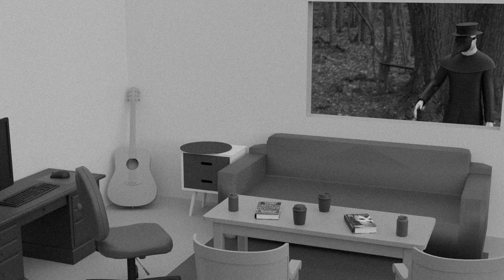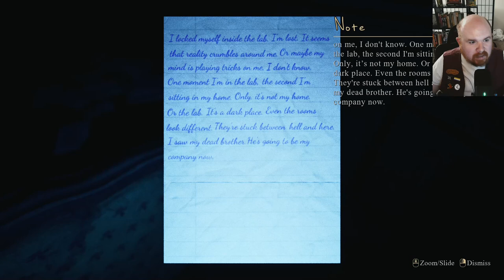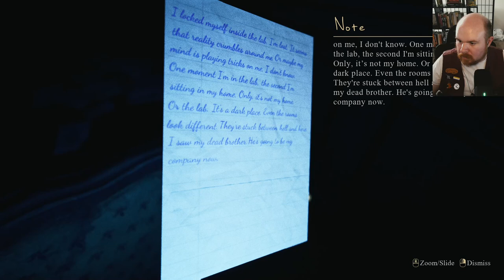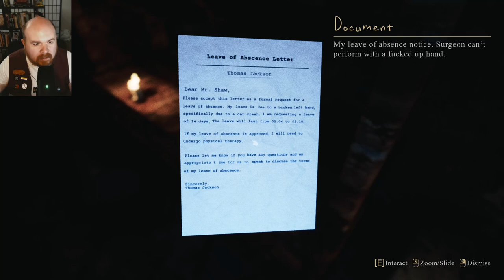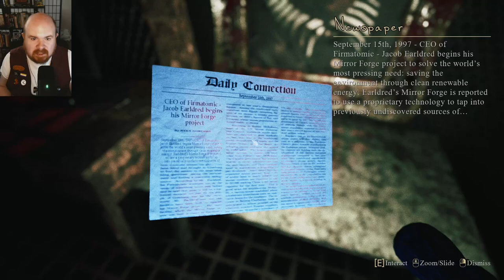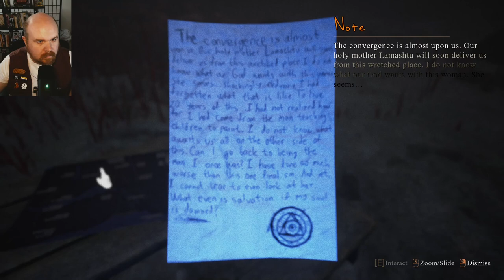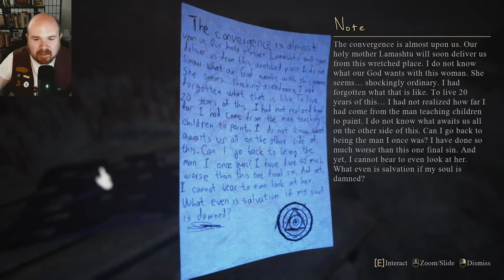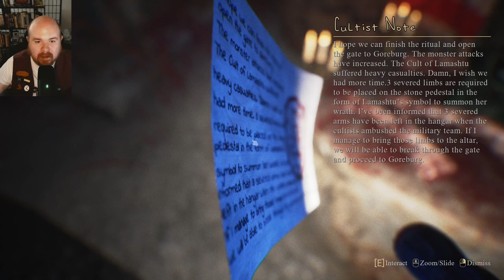Mirror Forge Part 2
So, we're in Event Horizon?